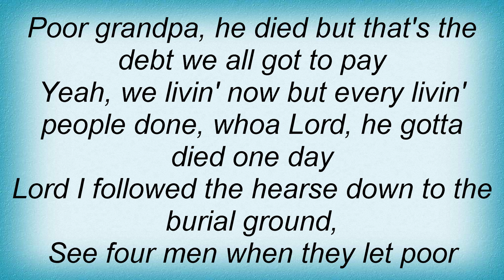Lightnin' Hopkins - Cemetery Blues Lyrics